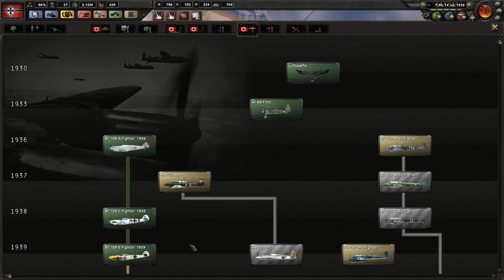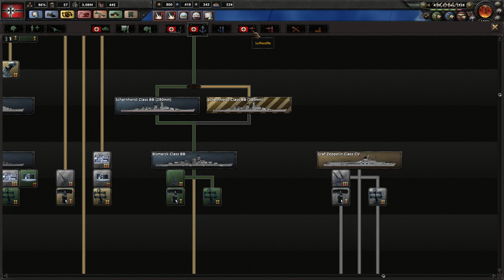Operation Sea Lion-Germany Part 5-Hearts of Iron 4 Black Ice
Welcome to the Imperial Empire. This is a let's play of Hearts of Iron 4 as Germany with the Black Ice mod. This is part 5 of the let's play.